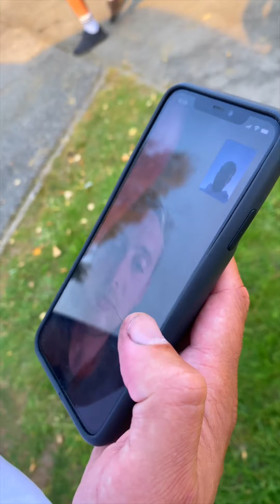Woody And Kleiny - Kid Makes Dad Cry By Spray Painting His Car